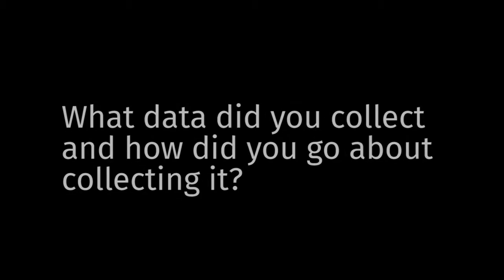Saltwater intrusion in Bangladesh - Dr Mohammad Hoque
A Q&A with Dr Mohammad Hoque on his research exploring the health effects of sea level rise. For more information on this research project, please see our Q&A with Pauline Scheelbeek

This series presents the work of Grantham Institute researchers on the potential water- and food-related, economic, ecological and health impacts of climate change, as covered by the IPCC Working Group II.